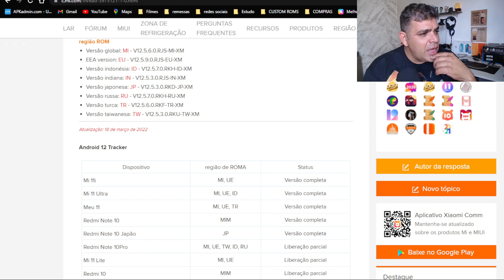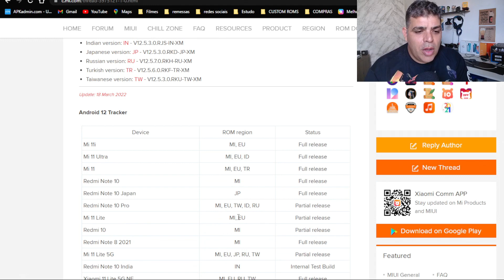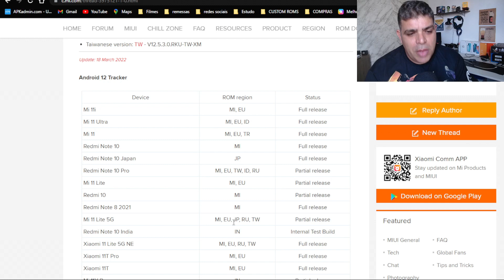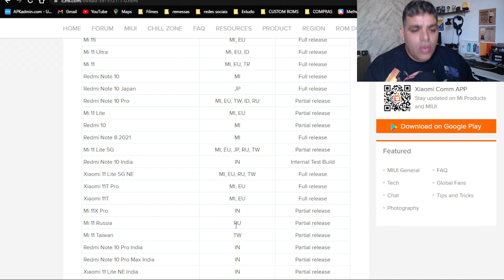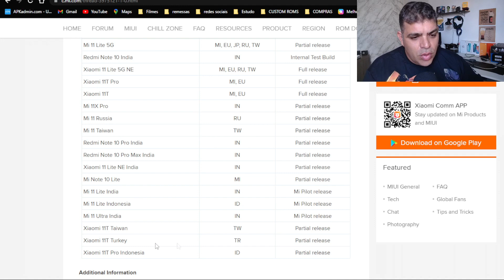AQUELE CONFERE NO QUE JÁ ATUALIZOU MIUI 13 ANDROID 12